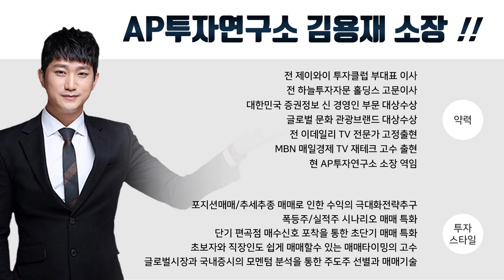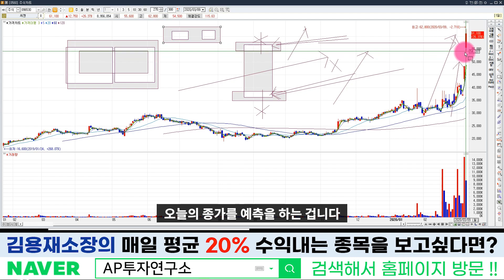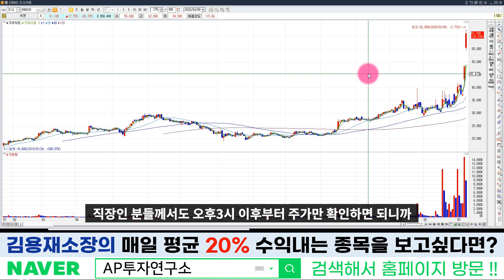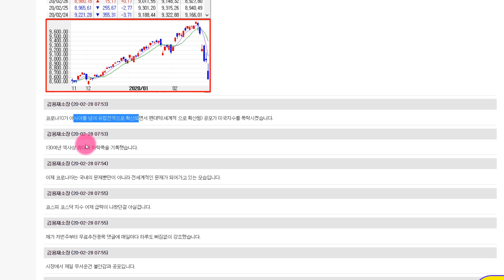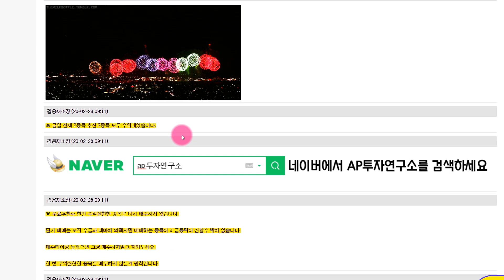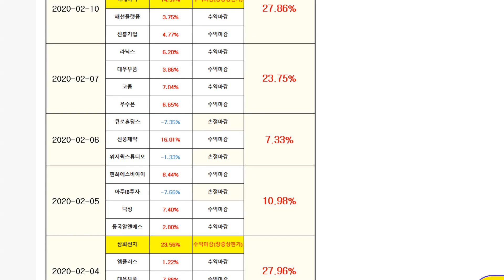씨젠 (096530) 코로나19 때문에 올라간 것도 있지만 어차피 올라갈 주식이었다.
씨젠 (096530) 종목에 대한 분석 동영상입니다.